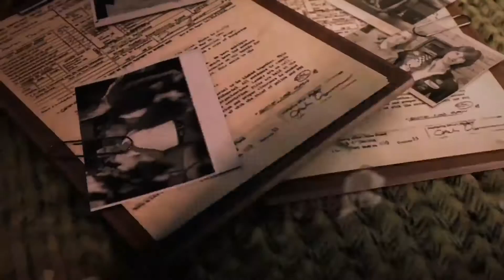Mafia 3 Part 24 Killing Sal & Georgi